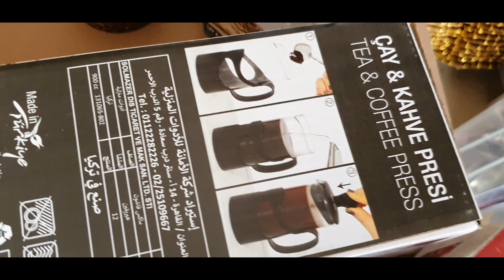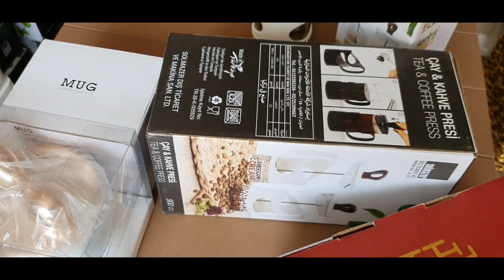الكوليكشان الجديد بالاسعار وشرح المنتج على الطبيعة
تشكيلة كبيره من رفايع الادوات المنزلية ورفايع المطبخ
اجمل ادوات منزلية صينية وتركية